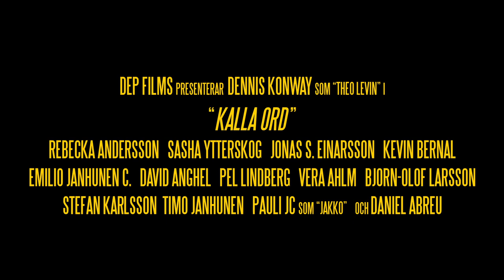Kalla Ord | Official Trailer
Trailer for the drama film "Kalla Ord" (international title: "Cold Words"). Theo is a young man trying to find a decent job, but his association with a criminal past makes it difficult. He meets up with an old classmate and together they come up with a plan to make things right.

Starring: Dennis Konway, Rebecka Andersson, Sasha Ytterskog, Jonas S. Einarsson, Kevin Jimenez Bernal, Emilio Janhunen Calderón with Pauli JC and Daniel Abreu

Cinematography by: Andreas Fröblom
Executive producer: Timo Janhunen
Written & directed by: Pauli Janhunen Calderón